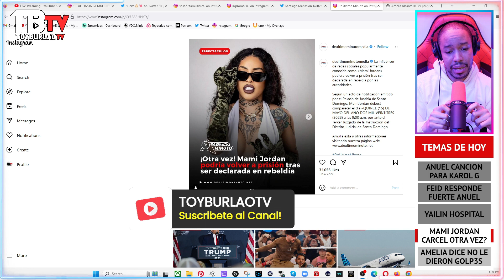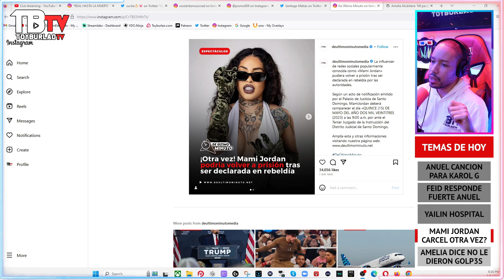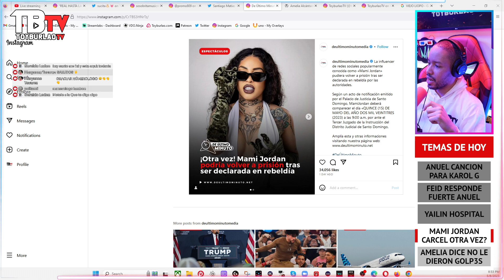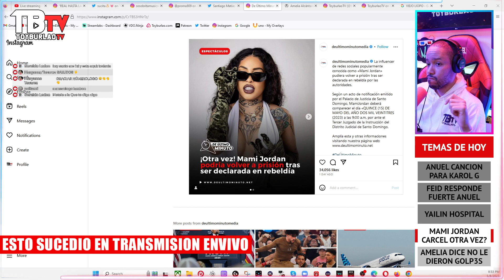MAMI JORDAN PODRIA IR PRESA OTRA VEZ